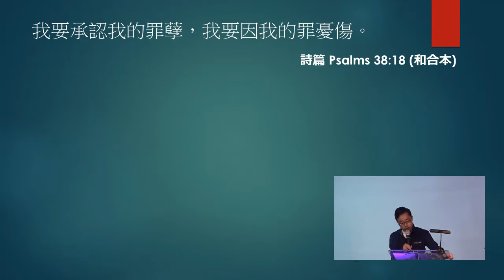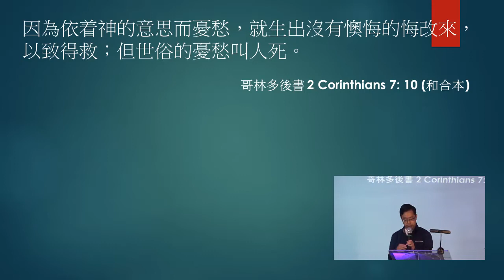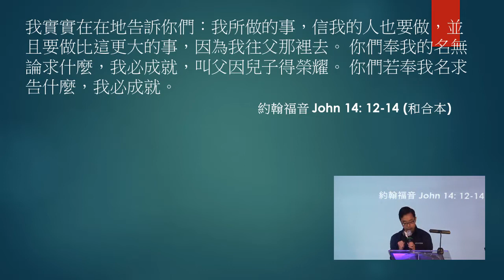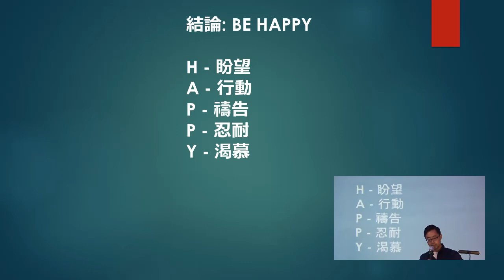八福:哀慟的人有福了 | 鄒勰麟傳道 Pastor Alan Chow | Sep 1, 2019 | Tracy匯點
講道系列: 八福
即使在今天濁世洪流中，耶穌的教導仍能給予我們生活指引，不單絕不過時，更非常接地氣。在未八星期中，看看「八福」如何令我們仍能活得幸福。

講道筆記：
哀慟的人有福了
鄒勰麟傳道 Pastor Alan Chow
Sep 1, 2019 Tracy匯點

哀慟的人有福了, 因為他們必得安慰。
馬太福音 5: 4 (和合本)

引言: 悲傷的人是快樂的。

I. 哀慟的意義
我要承認我的罪孽，我要因我的罪憂傷。
詩篇 38:18 (和合本)

因為依着神的意思而憂愁，就生出沒有懊悔的悔改來，以致得救；但世俗的憂愁叫人死。
哥林多後書 7: 10 (和合本)

II. 哀慟的結果
我實實在在地告訴你們：我所做的事，信我的人也要做，並且要做比這更大的事，因為我往父那裡去。 你們奉我的名無論求什麼，我必成就，叫父因兒子得榮耀。 你們若奉我名求告什麼，我必成就。
約翰福音 14: 12-14 (和合本)

我要求父，父就另外賜給你們一位保惠師，叫他永遠與你們同在,
約翰福音 14: 15-16 (和合本)

我去是於你們有益的。我若不去，保惠師就不到你們這裡來；我若去，就差他來。 8 他既來了，就要叫世人為罪、為義、為審判，自己責備自己。
約翰福音 16: 7-8 (和合本)

結論: BE HAPPY
H - 盼望
A - 行動
P - 禱告
P - 忍耐
Y - 渴慕

問題討論
1. 有什麼藉口妨礙我們哀慟？
2. 什麼/誰會安慰我們？以什麼方式？
3. 哀慟者如何能夠得到祝福和安慰？
4. 你有屬靈的哀慟嗎 (為罪和世界上的痛苦, 悲傷而哀慟)？